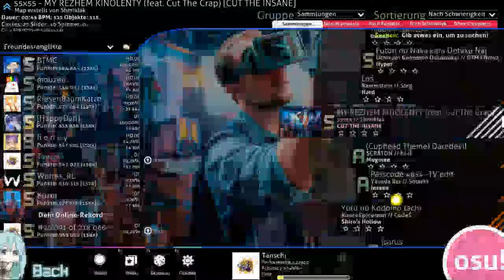My first 100 pp play with TABLET - OSU!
In this Video i show you guys how i passed the map MY REZHEM KINOLENTY (feat. Cut The Crap), played on 5 Stars + DT in Osu!
This is my first 100 pp play with Tablet on Osu and also one of the best 100 pp farm maps.

Tablet: Wacom Intuos PT S

Keyboard: Razer Huntsman

Mouse Bungee: Razer V2

Handcam: Logitech c207

My first 100 pp play (Tablet) - Osu!  //  My first 100 pp play - OSU!